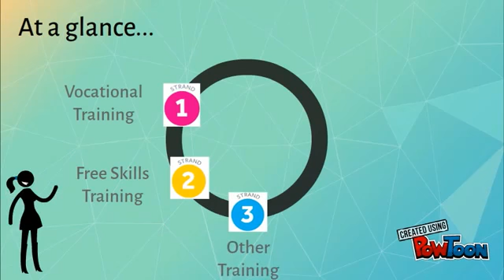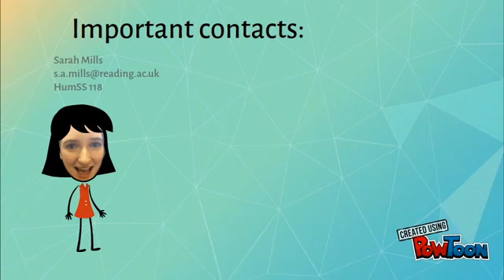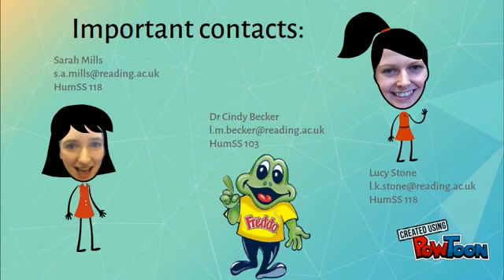The professional track